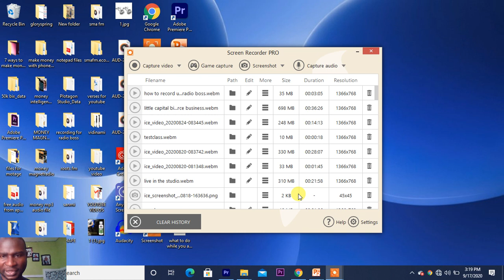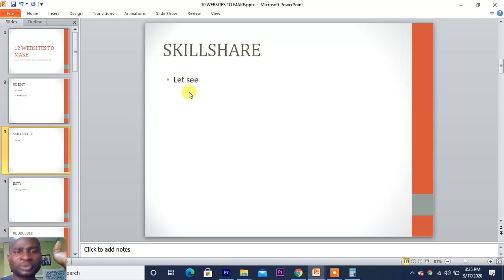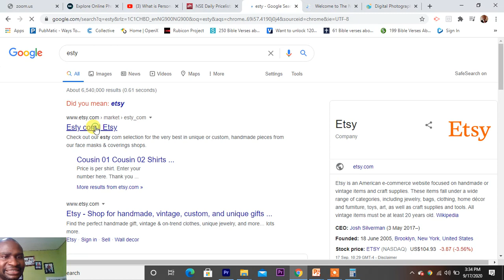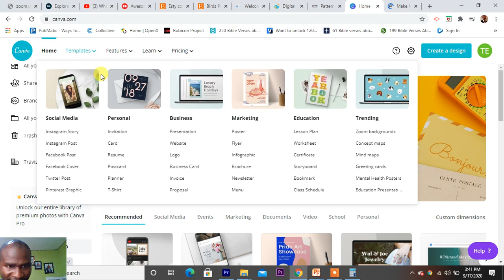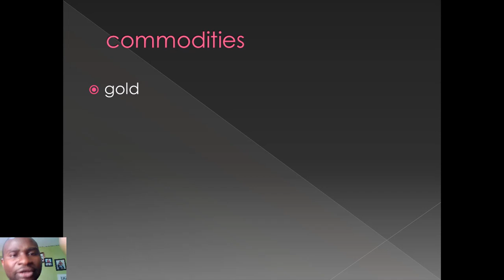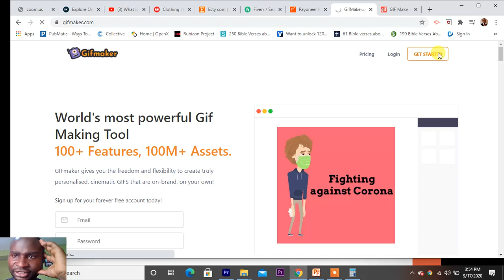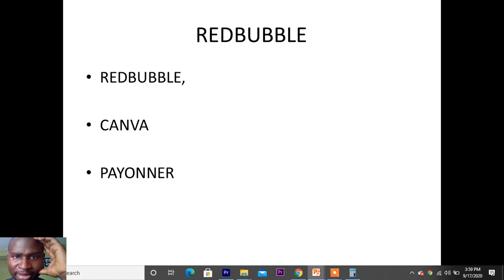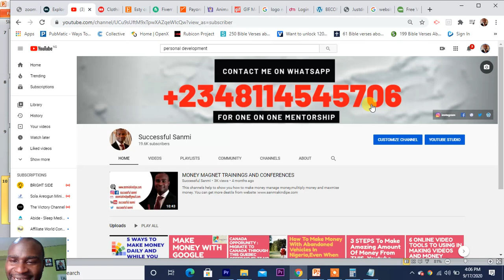12 WEBSITES + 12 ASSETS THAT CAN MAKE YOU MONEY ANYWHERE IN THE WORLD(GLOBAL)